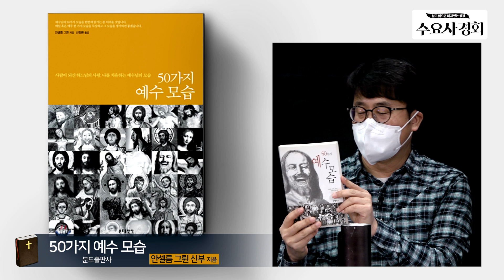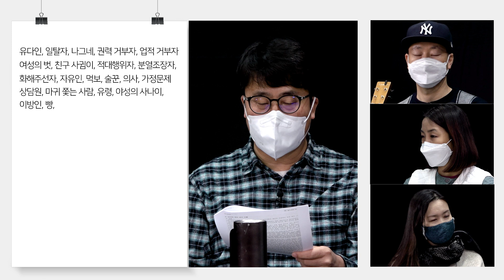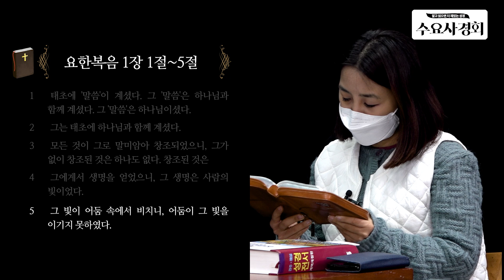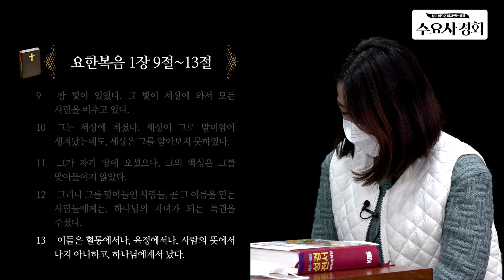[수요사경회 60강 최초공개] "너희는 나를 누구라 하느냐???"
제목 : “너희는 나를 누구라 하느냐???”
평화나무 수요사경회 60강

강사: 한문덕 목사 (생명사랑교회)
건반: 백미
찬양: 유기농수도사
진행: 권지연 평화나무 뉴스센터장
말씀: 요한복음 1장 1절~14절
찬양: 선한 능력으로